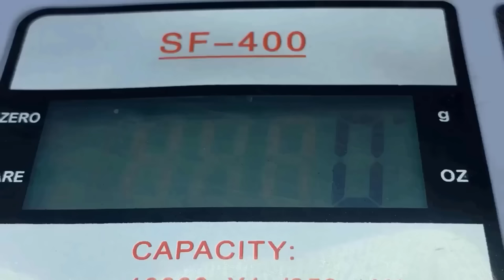Very Rusty Antique Lock Restoration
This old rusty lock was sent to me by a subscriber from germany. It was so full of rust And the key inside it was completely stuck due to rust.I decided to restore it And separated all its parts Its internal mechanism was badly damaged due to rust. But I cleaned it thoroughly again and ended the rust completely. And the key was also made new again. Now it was as good as new And I sent it again to my subscribers!